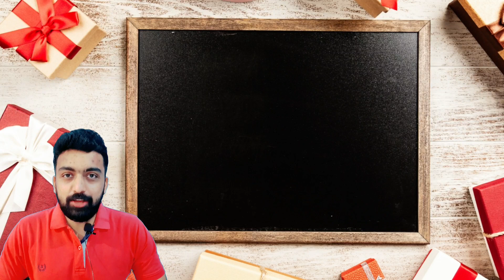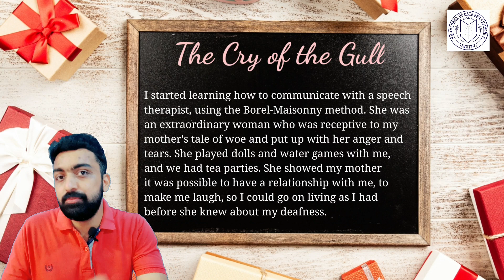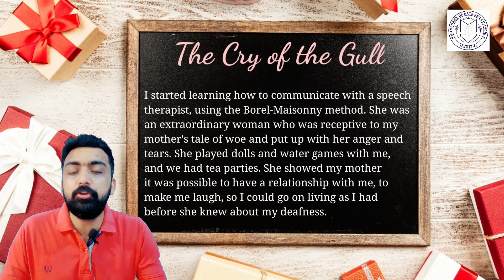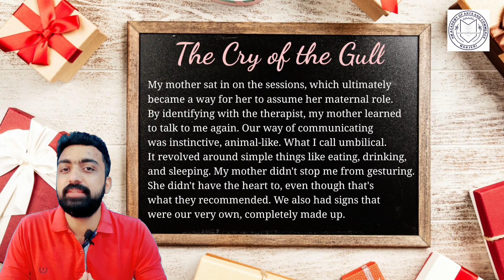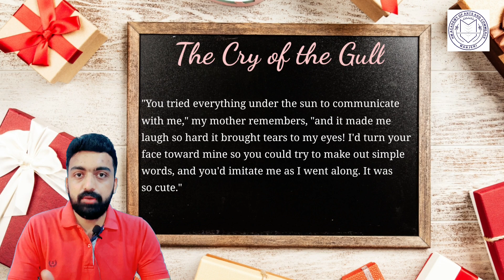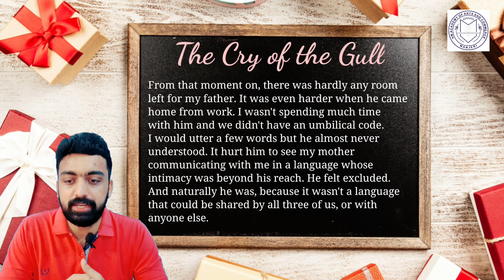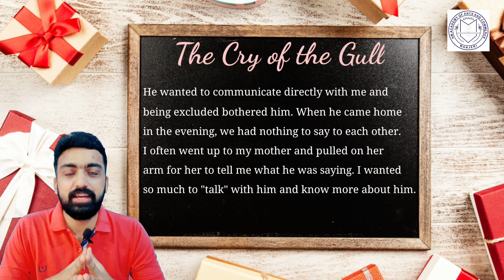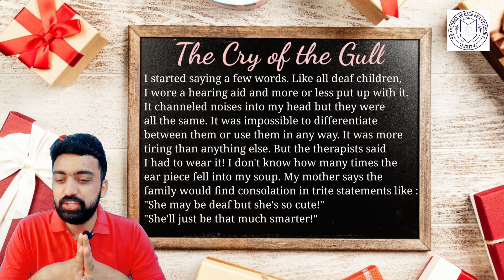Selections from The Cry of the Gull | Part 5 | Spectrum | Calicut University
In this class, we discuss in detail about the last chapter 'THE CRY OF THE GULL' in Calicut University's 4th semester BA common course textbook SPECTRUM.